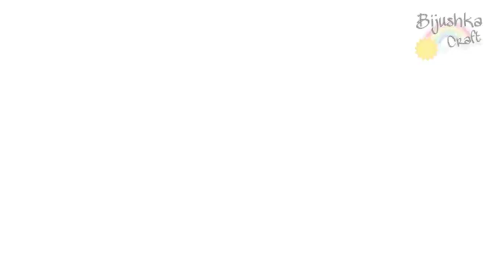Como fazer presépio em feltro - Reis Magos, parte 1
Olá a todas! Bem-vindas ao canal Bijushka Craft.
No seguimento dos vídeos da Sagrada Família, hoje trago o primeiro vídeo dos Reis Magos.
Espero que gostem e acrescentem mais esta personagem ao vosso presépio!☺️

Não é autorizada a utilização de moldes Bijushka Craft em vídeos, lives, tutoriais, cursos, ou qualquer outro meio.
(Direitos Autoriais, Lei n° 9.610/1998)

Os moldes Bijushka Craft destinam-se unicamente a uso pessoal.